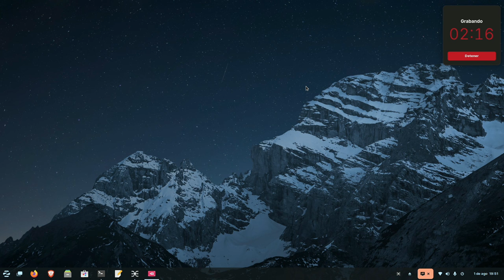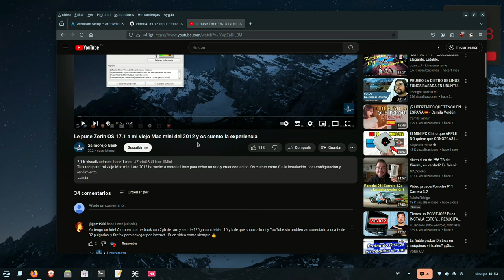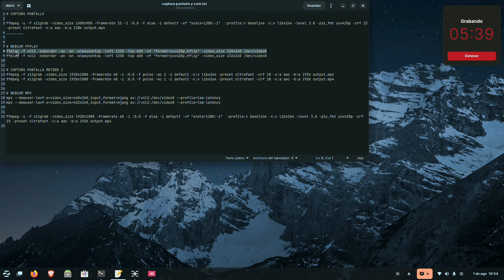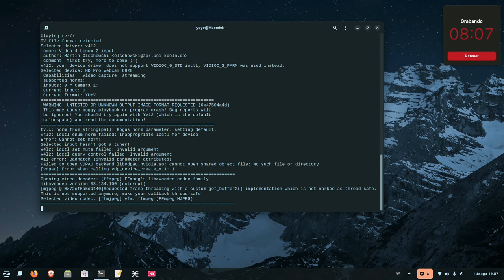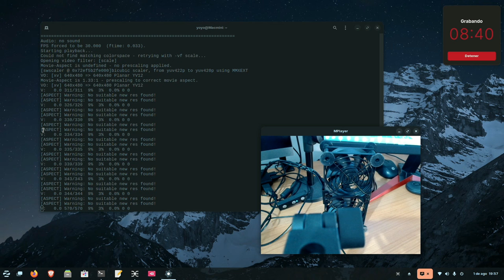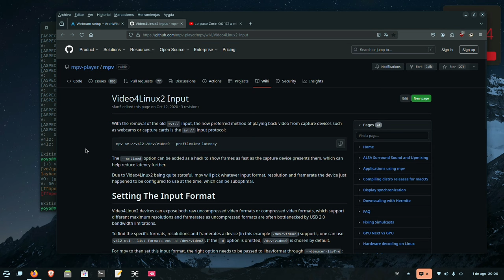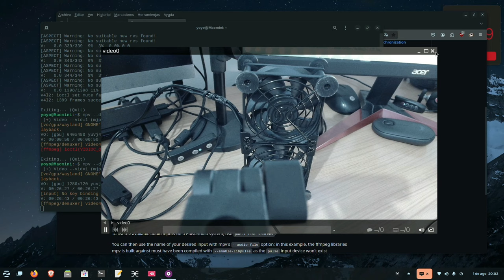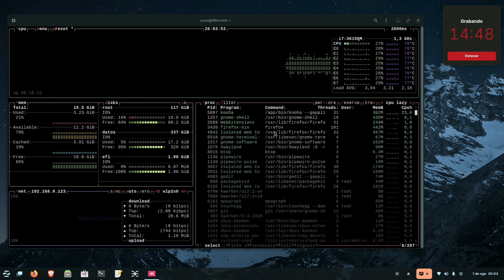Cuatro formas ligeras de mostrar la webcam en tu escritorio Linux (ffplay, mpv, mplayer, guvcview)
Hoy os muestro cuatro formas diferentes de mostrar la webcam en tu escritorio Linux, ideal para mostrarte en juegos, vlogs, tutoriales etc...

Evidentemente hay que tener instalado además de guvcview, ffmpeg, mpv y mplayer.

FFPLAY: Ajustar resolución a la deseada
- ffplay -f v4l2 -noborder -an -sn -alwaysontop -left 1250 -top 600 -vf "format=yuv420p,hflip" -video_size 320x240 /dev/video0

- Música @TrackTribe